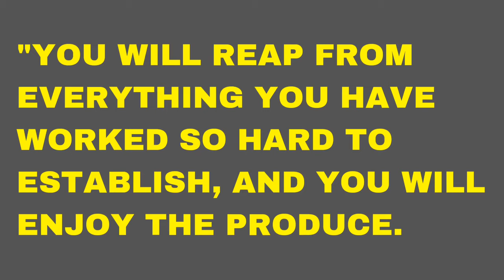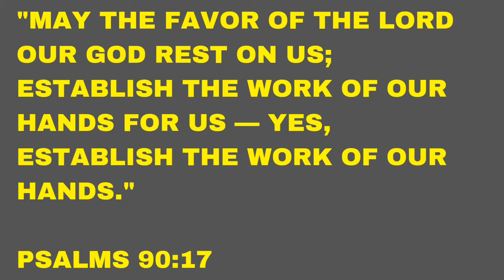Blessings on the work of your hands!!!